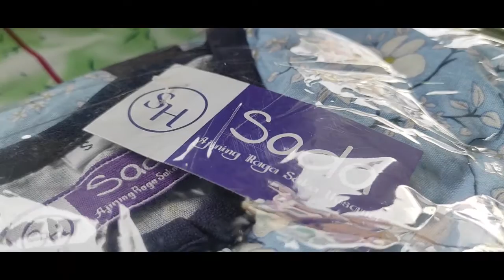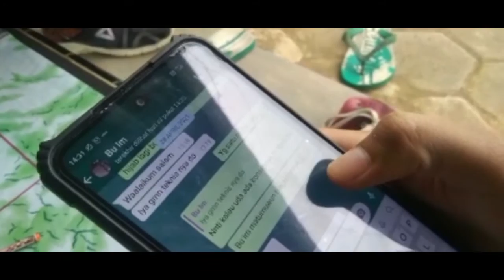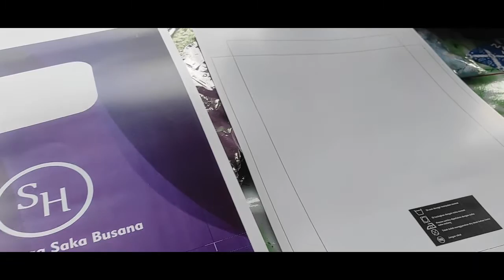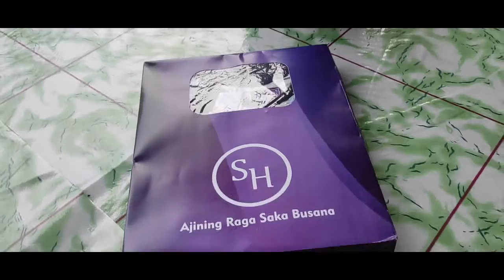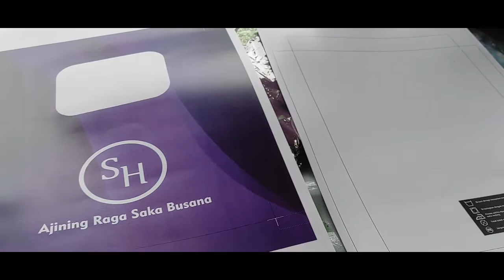PROTOTYPE PRODUK SADA HIJAB